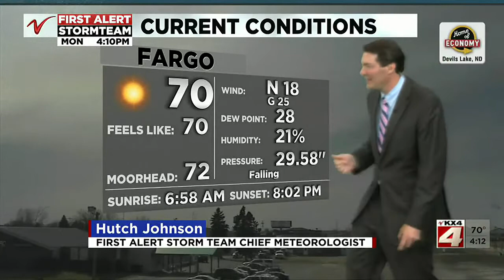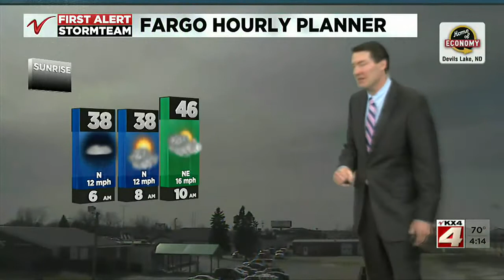Weather 4PM April 5